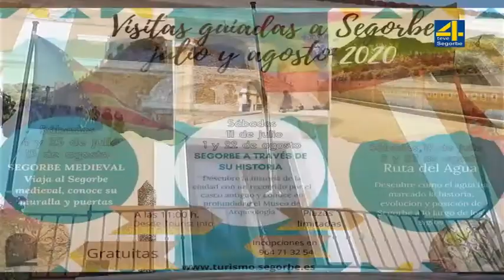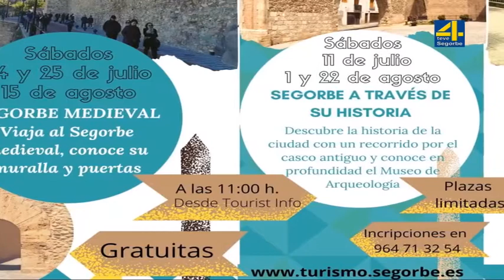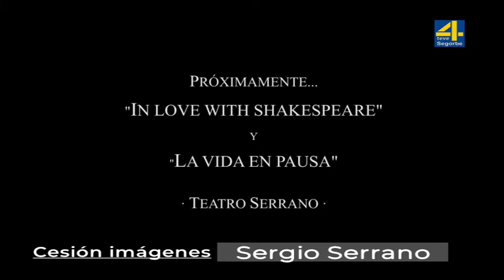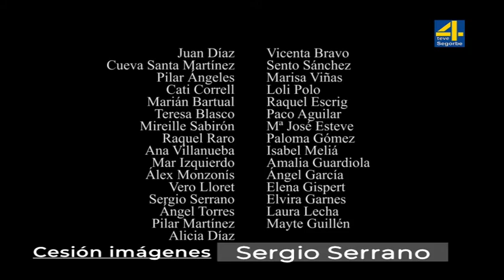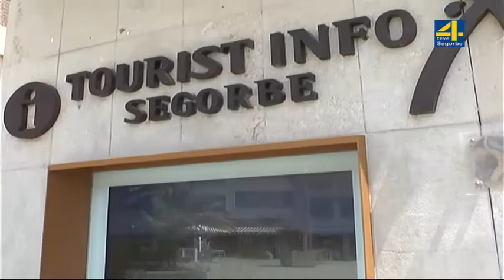TVALTOPALANCIA Resumen semanal Segorbe 3 7 2020